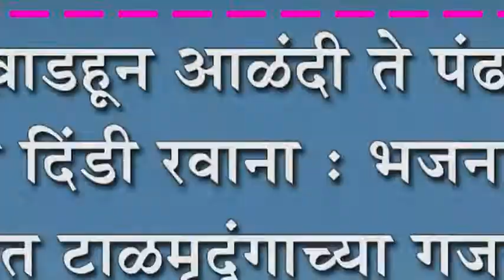बारवाडहून आळंदी ते पंढरपूर पायी दिंडी रवाना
बारवाडहून आळंदी ते पंढरपूर पायी दिंडी रवाना : भजनाच्या सुरात टाळमृदुंगाच्या गजरात भक्तगण रममाण